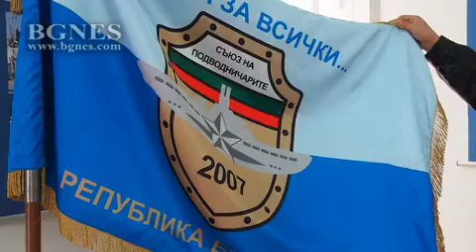Изложба „100 години подводно плаване в България”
В навечерието на 6 май – ден на храбростта и празник на Българската армия, Военноморският музей представя юбилейна изложба „100 години подводно плаване в България”. Тя е посветена на знаменателно събитие от българската военноморска история - приемането на първата подводница и началото на подводното плаване в България, заяви Д-р Мариана Кръстева – директор на музея. По време на Първата световна война на 25 май 1916 г. в пристанището на двореца Евксиноград с тайна церемония е вдигнат българският военноморски флаг на подводна лодка УБ-18. Подводницата е получена от съюзническия германски флот и вече е участвала в сражения за защита на българския бряг. За неин командир е назначен лейтенант Никола Тодоров. Така, България става една от малкото страни в света, притежаваща свой подводен флот. Изложбата проследява историята на българското подводно плаване: от приемането на УБ -18, възстановяването на подводния ни флот след Втората световна война и успехите на 8 отделен дивизион подводни лодки, до извеждането от строя на последните две подводници „Надежда” и „Слава”. /БГНЕС